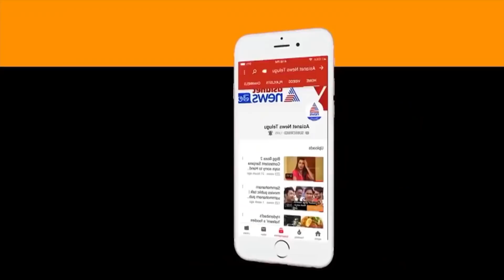ధనస్సు రాశి వాళ్లకు 2019 ఎలా ఉండబోతుందంటే.? | Sagittarius | Horoscope 2019